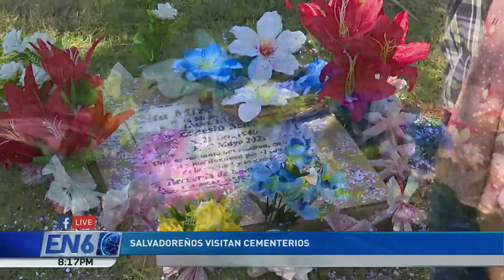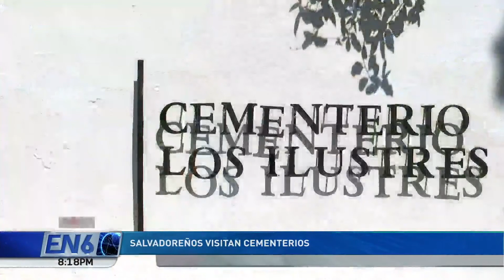AMBIENTE CEMENTERIOS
Algunos salvadoreños adelantaron su visita al cementerio y este viernes llegaron a enflorar a sus seres queridos, debido a que el próximo miércoles 2 de noviembre se conmemora el día de los difuntos.